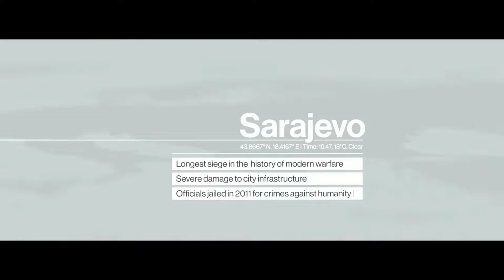Hitman: World of Assassination - Official 'The Sarajevo Six' Trailer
Hitman: World of Assassination welcomes The Sarajevo Six back into the fold. This six-mission campaign tells a self-contained story that revolves around former members of a paramilitary unit known as CICADA, giving access to these missions: The Director (Paris), The Enforcer (Sapienza), The Extractor (Marrakesh), The Veteran (Bangkok), The Mercenary (Colorado), The Controller (Hokkaido). The Sarajevo Six missions are available now for PlayStation, Xbox, Nintendo Switch, and PC.